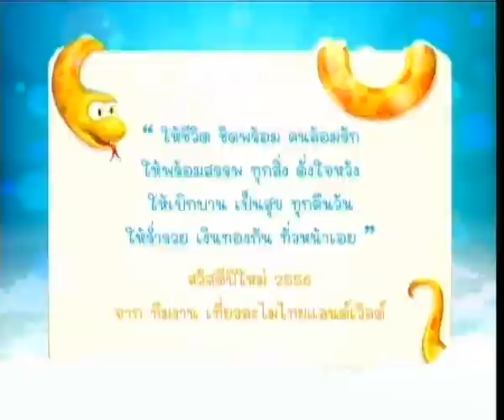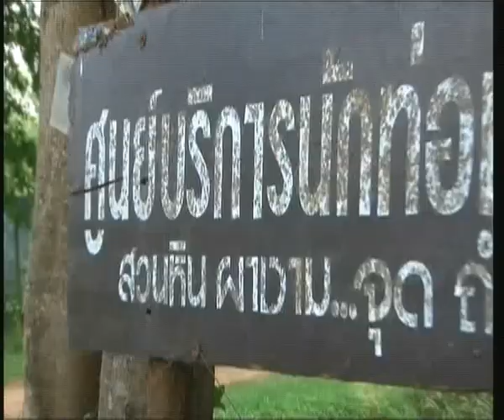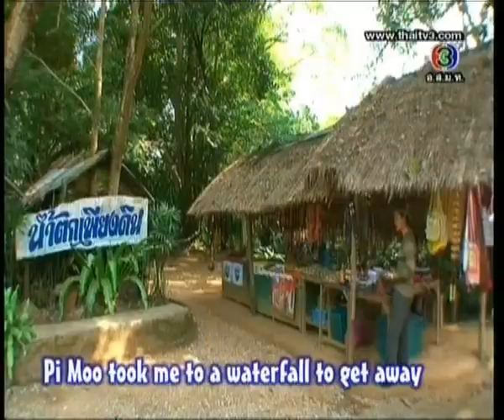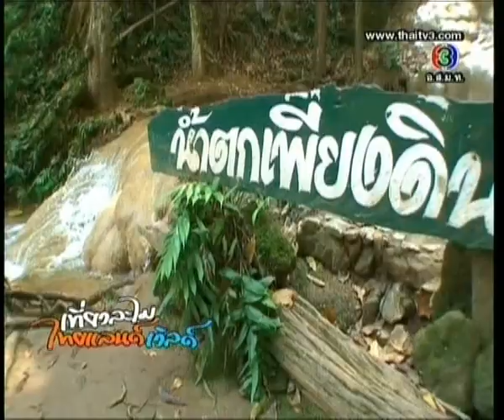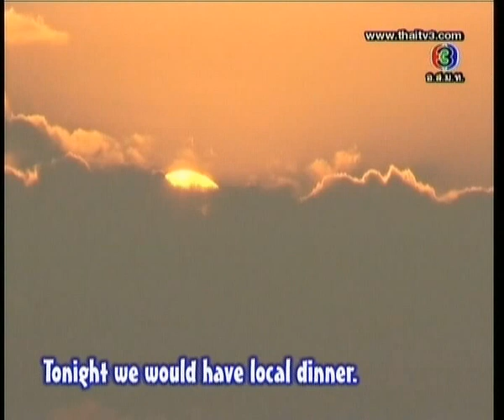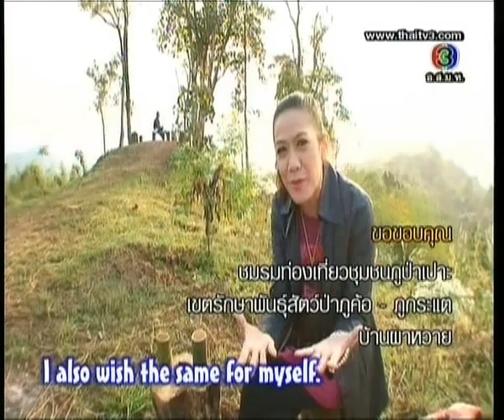เที่ยวละไม ไทยแลนด์เวิลด์.. CH.3 ( 6 มค.56 )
ตอน :: ภูป่าเปาะ ของขวัญจากธรรมชาติ
ออกอากาศ :: วันอาทิตย์ที่ 6 มกราคม 2556